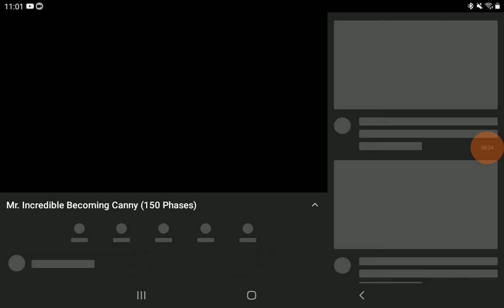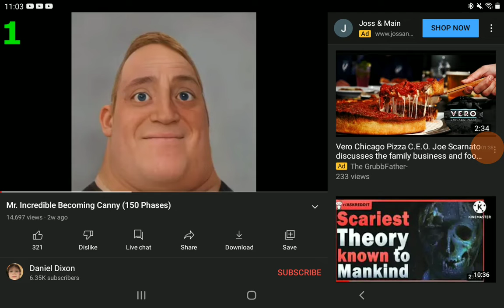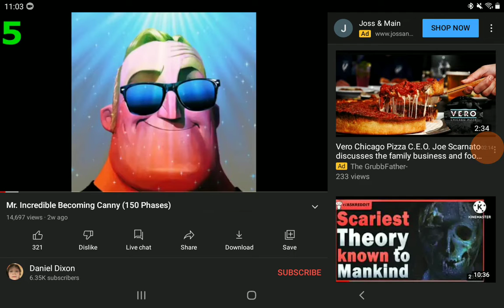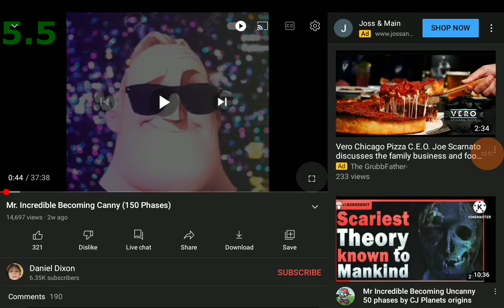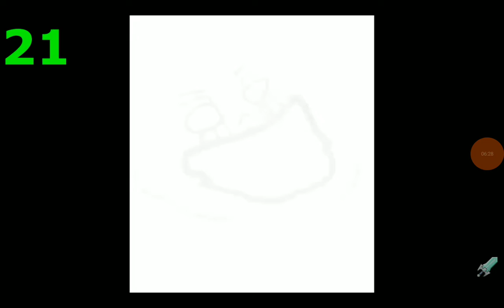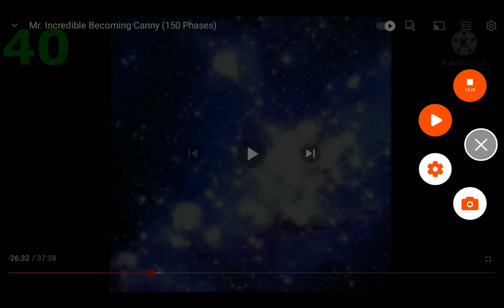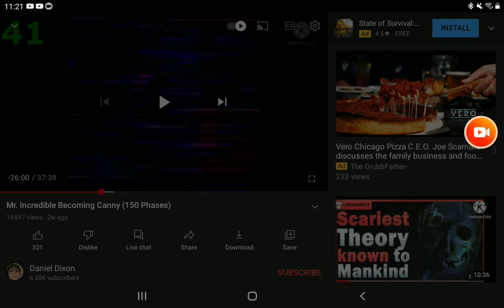Reacting to Mr Incredible Becoming Canny